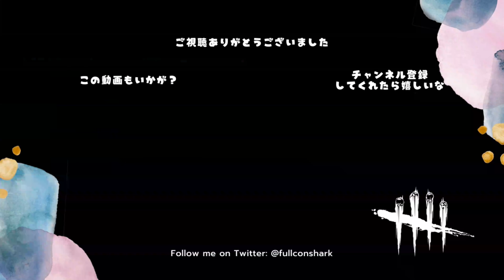新イベント「極寒」を楽しみすぎる生存者を屠る【キラー（ヒルビリー）でDead by Daylight 実況#1180】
こういう見た目バカっぽいイベントめっちゃ好きだわ